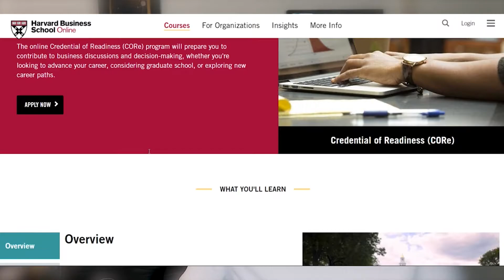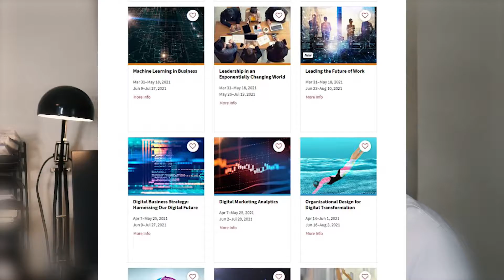MIT Sloan Online Courses - Executive Education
1. MIT Management Executive Education online courses for individuals

2. MIT Sloan Executive Education’s online programs provided by emeritus.com

3. Sloan School of Management courses provided by MIT Open Course Ware